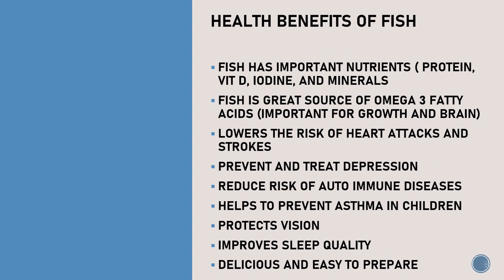MURREL FISH CURRY | SIMPLE, QUICK, EASY AND HEALTHY MURREL FISH CURRY | KORAMEENU CHEPALA PULUSU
Ingredients:
Murrel Fish – 800 gms (after cleaning)
Onion – 3 (vertically sliced)
Tamarind – 1 Big lemon size
Coriander powder – 2 tsp
Methi powder – ½ tsp

Preparations:
1) Soak tamarind in 250 ml water, squeeze the juice
2) Dry roast ½ tsp methi seeds and powder them

Procedure:
1) Mix turmeric powder, red chilli powder, rock salt, onion, coriander leaves, ground nut oil with fish
2) Add tamarind juice, 150 ml water
3) Cover and cook on medium flame for 5 mins
4) Mix gently, cover and cook on low flame for 20 mins
5) Add coriander powder, methi powder, mix gently
6) Cover and cook on low flame for 5 mins
7) Simple, Healthy and tasty murrel fish can be served with rice or chapati